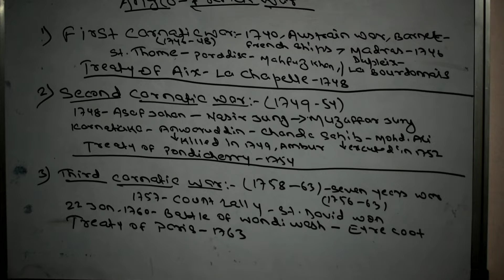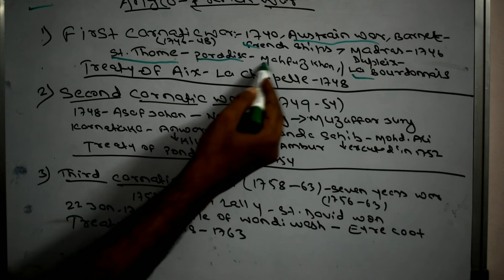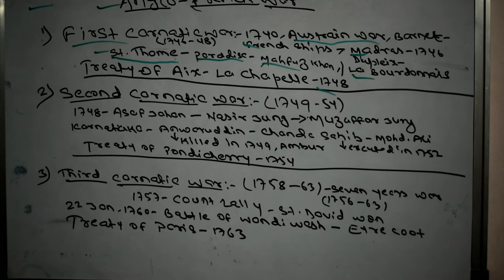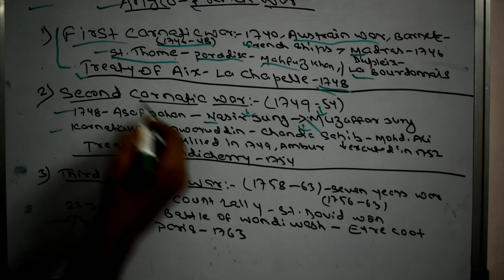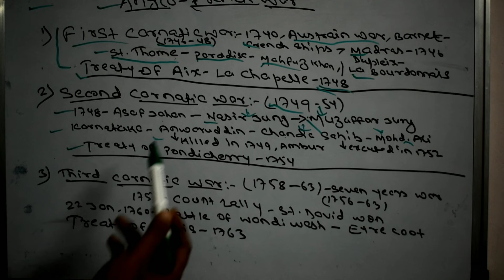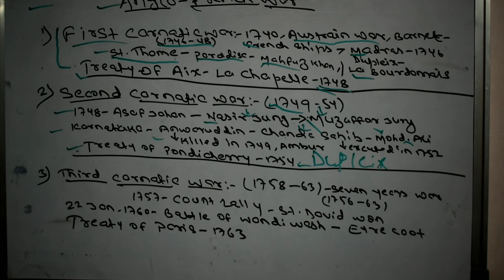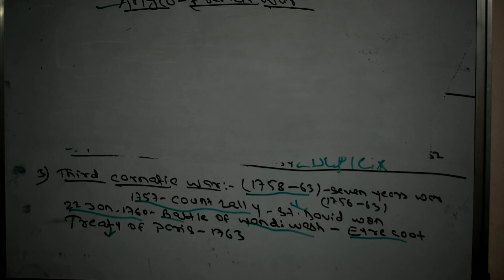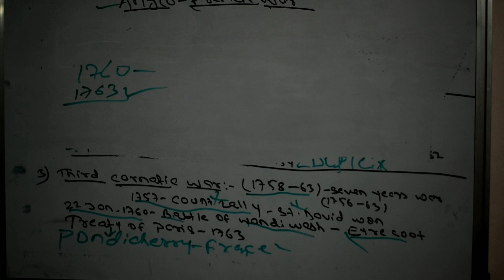आंग्ल–कर्णाटिक युद्ध (Modern History) आधुनिक इतिहास.. बीपीएससी (BPSC)..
Anglo-French war
Anglo–carnatic war
आंग्ल–कार्नेटिक युद्ध